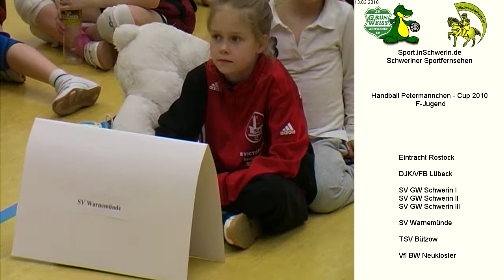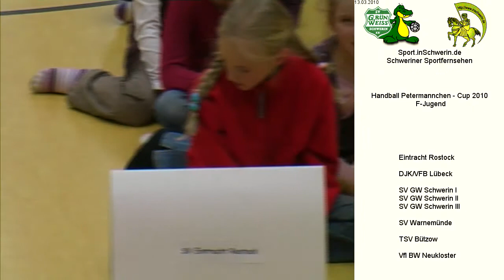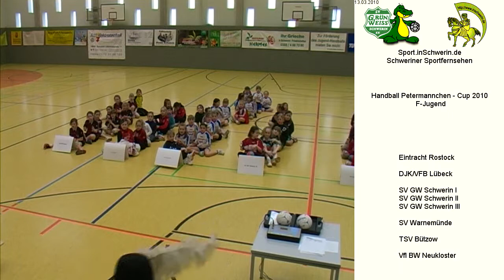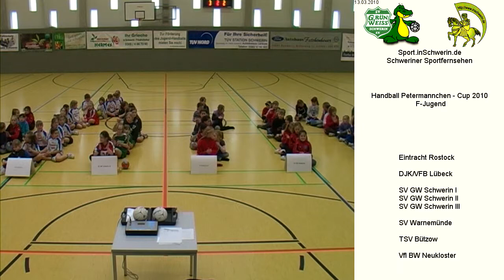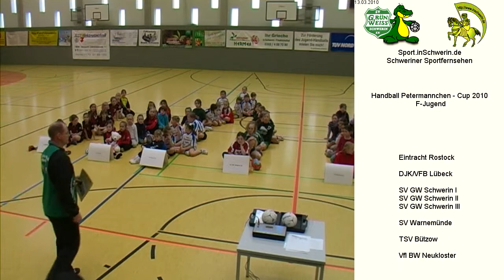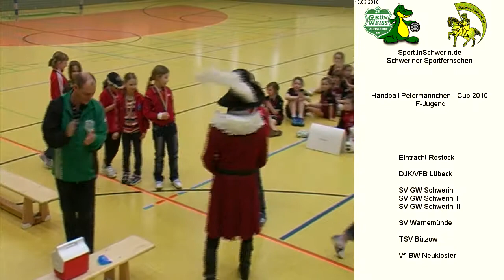15. Petermännchenturnier der F- Jugend 13. März 2010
15. Petermännchenturnier der F- Jugend 13. März 2010